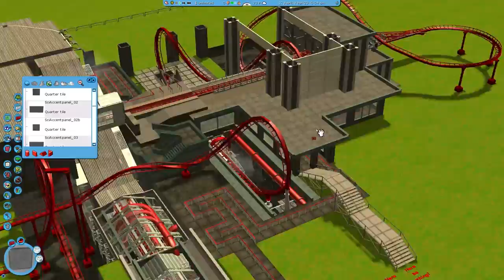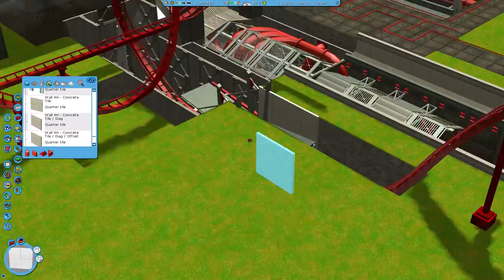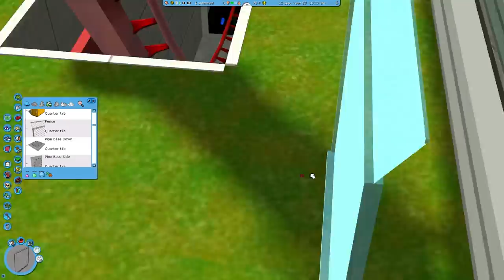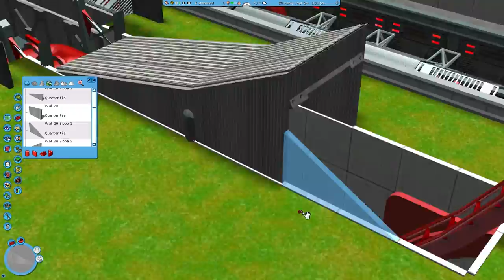(RCT3) Iron Heights [Part 37] "Continuing Razorback"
Welcome to Iron Heights, a theme park located at the heart of an industrial cesspool. Face your fears as you fly through dense industrial pipping and dangerous hot gasses on our unique roller coasters, or grab lunch at the Cogwheel Brewery located near the entrance of the park!

This is my second Rollercoaster Tycoon 3 build series, this time focusing on an industrial-themed park. Check out the full playlist on my channel for the complete building process!

Artist: Au5, Fractal
Title: Halcyon

Envy - Heaven Rd. 3